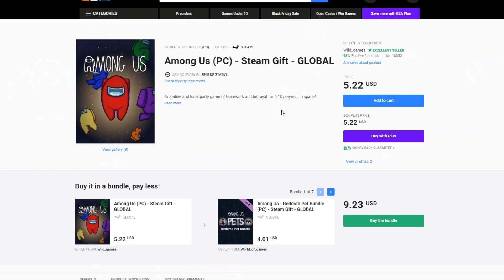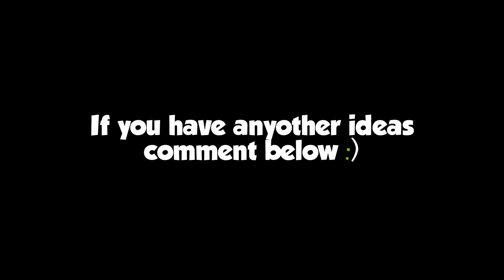What if a Gamer can Control Time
Obscenity & 8er$ - Nightmares [DUBSTEP]
Obscenity - Ordeal

Track:  NOES - Like A Boss [Magic Release]

God hand OST - 17 - Dark Matter

God Hand OST - 35 - Anthem Of SATAN

MacLeod music using under Creative

Don't forget to check my recent video

any suggestions/ideas/questions?
as possible

Share to your gaming friends
they will enjoy too

Stay awesome!!